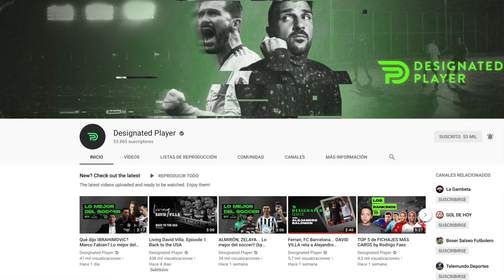CROSSBAR CHALLENGE vs DAVID VILLA ft xBuyer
Espero que os encantase el video, para mi es muy importante que los disfruteis al igual que yo disfruto grabando y editando.
Gracias Guaje, yes dios. Y gracias a xBuyer y Minibuyer por comentar la jugada, cracks!

🤑¿Quieres patrocinar mi canal de Youtube para apoyarme? Sigue estos pasos:

2º) Sigue los pasos ;)